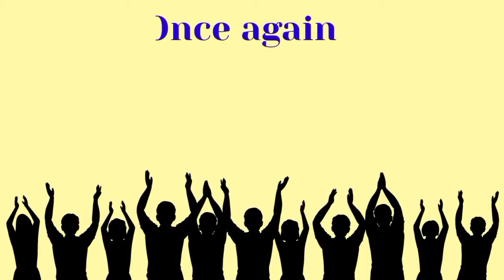Happy birthday Aarupya, birthday greetings What's App status